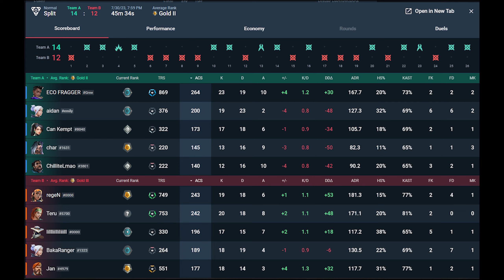Let's qualify! | Split premier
At least I got one game and some chicken, WE STILL QUALIFYING!!!